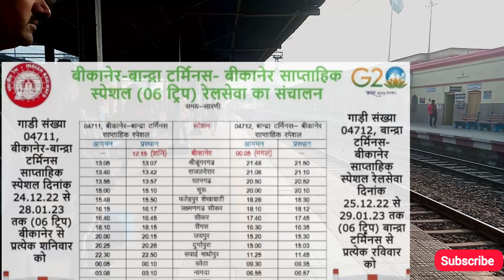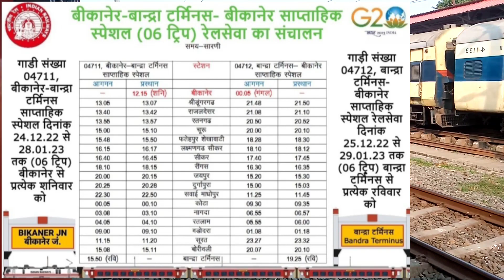बीकानेर, रतनगढ़, चुरू, सीकर, रीगंस के रास्ते बांद्रा टर्मिनस तक नई ट्रेन का संचालन।।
Hello friends

Today is my video बीकानेर, रतनगढ़, चुरू, सीकर, रीगंस के रास्ते बांद्रा टर्मिनस तक नई ट्रेन का संचालन।।